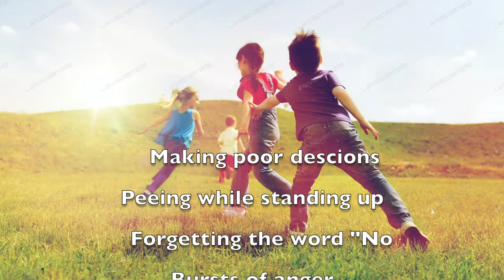Toxic MASKulinity by theatre artist Krystina Broscko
This parody ad was created by Krystina Broscko for the devised live zoom performance, The Monument, presented at Northern Vermont University Johnson on October 30th, 2020.

The show was created by students in the Performance, Arts, and Technology program at NVU-Johnson and directed by Isaac Eddy. It has been selected for presentation at this year's Region 1 Kennedy Center American College Theater Festival.

“The competition for this festival is high and this is the first Dibden production that has been selected. I am particularly pleased that it is our original production, written by our students, that is going to the festival,” said Isaac Eddy, Assistant Professor and Chair, Performing Arts.

“Our new Performance, Arts, and Technology program launched at the right time: a moment when most theater programs had to shoot and edit pre-recorded versions of their fall plays to stream, we were already poised to create a new work for this new Zoom medium,” Eddy said.

The play is set in a fictional Vermont town and is based in real suffrage history with a staged Zoom select board meeting that takes place in the real problems of today.

“Think of The Monument as Our Town set in 2020: less swooning about memories of mom’s breakfast and a lot more arguing,” Eddy said.

In The Monument, the select board of Waldenburgh, VT hosts a harvest festival on their town green each year next to the monument of Governor Percival W. Clement. The theme of the festival this year is the 100-year anniversary of the suffrage movement — which is particularly ironic since Governor Clement was responsible for denying women the right to vote in 1920. Due to Covid-19, the festival as a whole is cancelled. Instead, select suffrage-inspired pieces are to be performed at the town’s October Zoom meeting along with the much-anticipated vote on a new town monument that may or may not replace the Clement statue.

In this immersive online performance, the audience is invited into this fictitious world as voting members of the town. Thanks to Zoom polling and the select board’s open floor for discussion, the audience will decide the fate of the Clement monument as well as the ending of the piece itself.

The Kennedy Center American College Theater Festival will be held during the last week of January. From there, the production will be considered for the national festival.